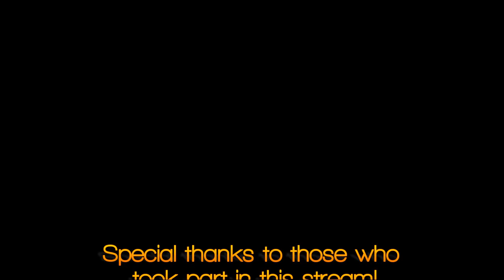Ark: Survival Evolved - Stream Highlights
Stream Highlights from Ark: Survival Evolved with The Neo Nerd, DevCakes, and T0r3m3ff3ct.

If you enjoy the Squirrel and/or the sass, you can come hang out with me live

All images and gameplay and things of that nature were clearly not created by the Squirrel, and belong solely to the creators of Ark: Survival Evolved.

Excellent outro music by Ben-Sound